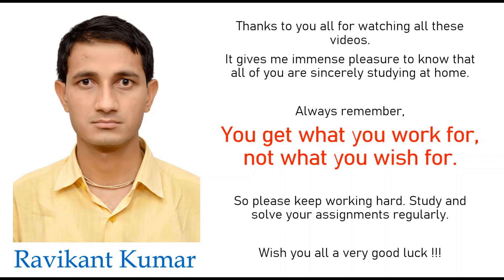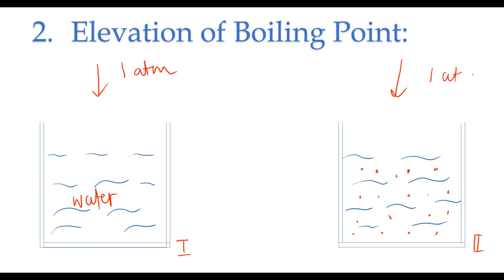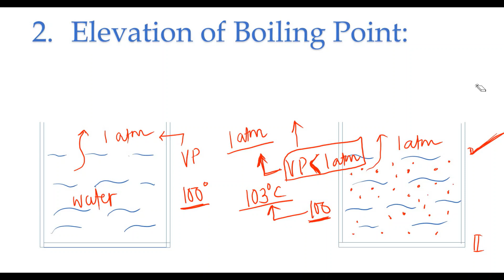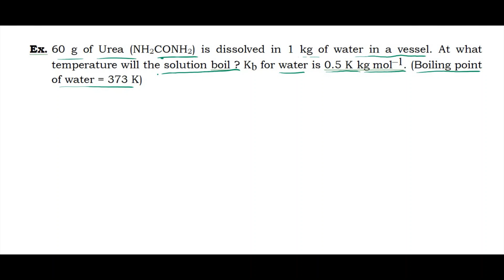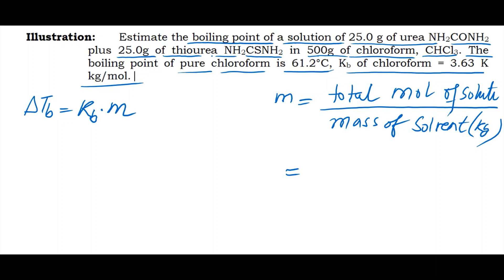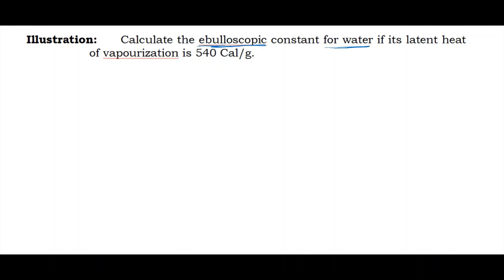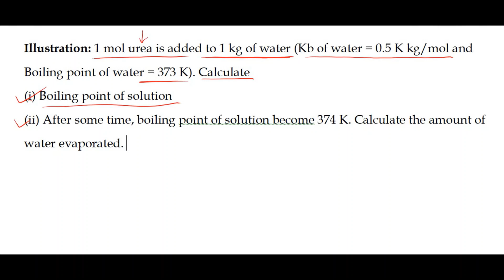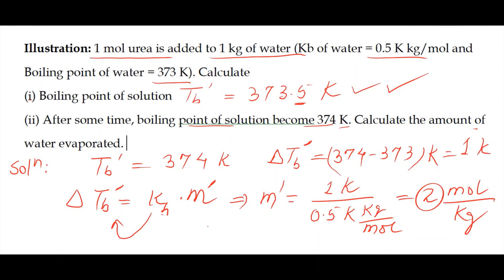Lecture - 8 || Elevation in boiling point || Chapter - Solution || IIT JEE Chemistry